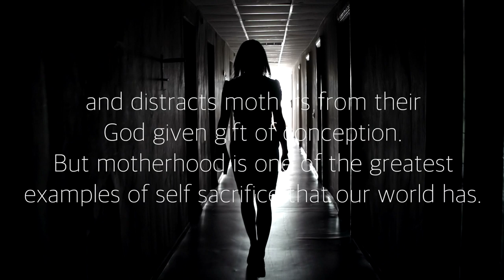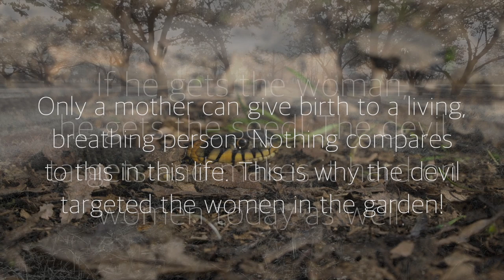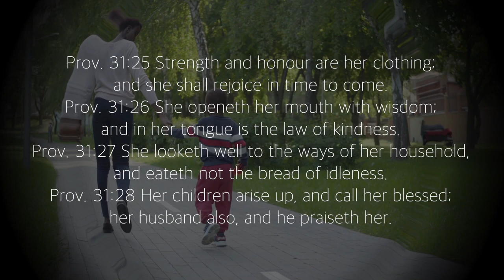The Importance Of Motherhood! - By: G. Craige Lewis of EX Ministries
To all mothers, soon to be mothers, and aspiring to be mothers, I salute you on this mother's day. Your importance to our society is unprecedented and our world could not continue without you. God's blessings to you on this day and many blessings going forward.